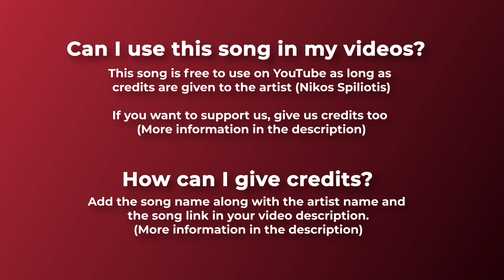💃🏻 Romantic Instrumental Music (Free) - "Love Waltz" by Nikos Spiliotis 🇬🇷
❤️ Romantic music for videos. Instrumental waltz song by Nikos Spiliotis. Enjoy this classical and orchestral composition 🤗

For mobile, easily copy and paste the text directly from our